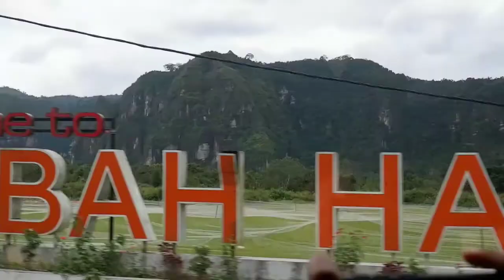SUMATERA BARAT | Pulau Angsa Dua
Jangan lupa piknik